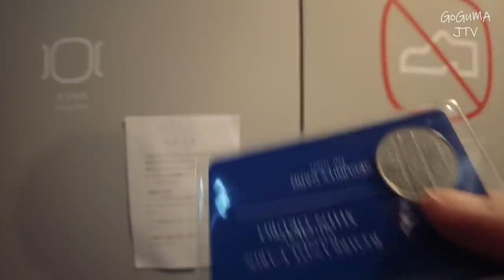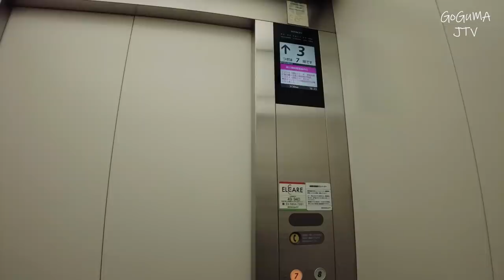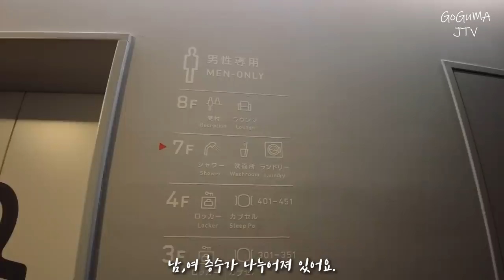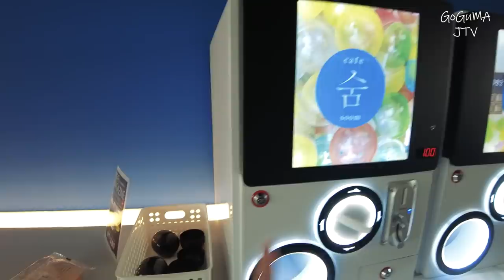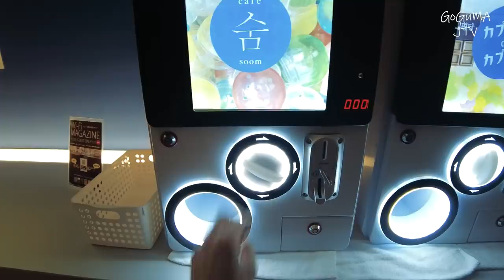요즘 일본에서 유행하고 있는 하이브리드?호텔 리뷰!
안녕하세요.

이번 영상은 숙박도 하고 일도 할수 있는 하이브리드? 호텔 리뷰 영상입니다~

Google Map
Rembrandt Cabin (レンブラントキャビン新宿新大久保)